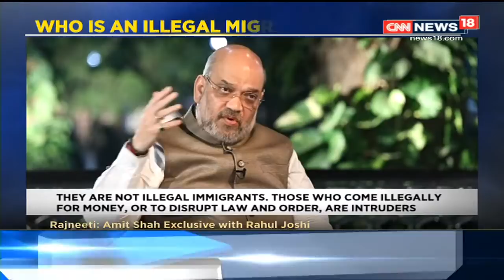Home Minister Amit Shah's BIG Exclusive Interview With Rahul Joshi On CNN News18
Union Home Minister Amit Shah in conversation with News18 Network Group Editor-in-Chief Rahul Joshi gets candid about the upcoming Maharashtra, Haryana polls and speaks about the situation in the Kashmir Valley. He also addresses various other political issues.

Watch all the current, latest and breaking news only on CNN NEWS18 live TV. The one-stop destination for live news on politics, entertainment, sports, gadgets, and business.